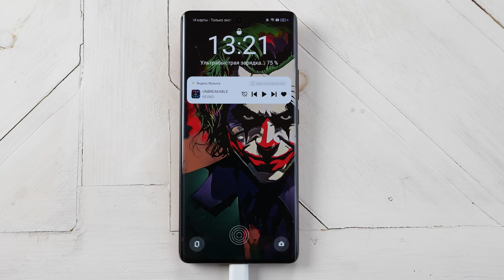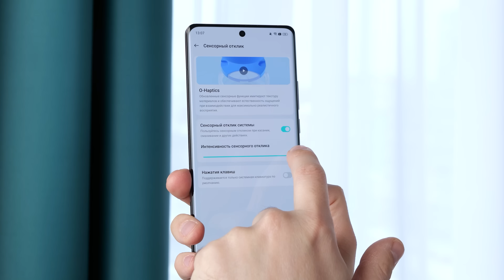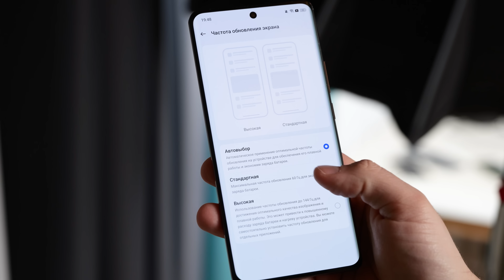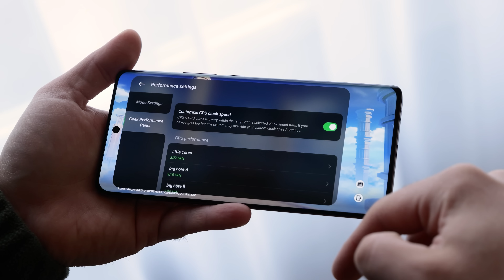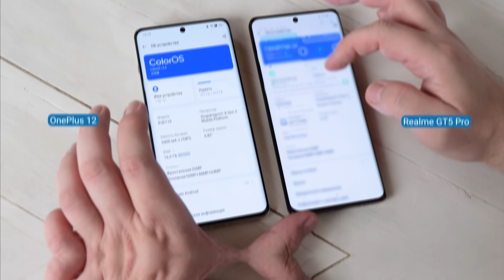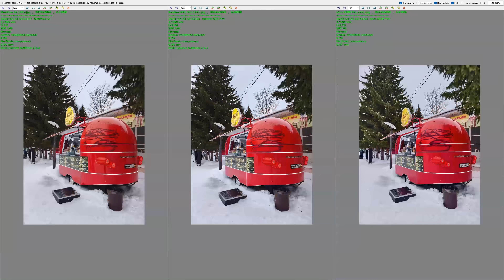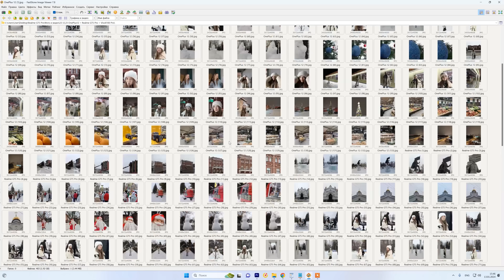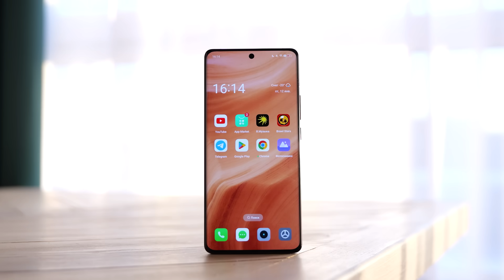Убийца флагманов 2024. Обзор Realme GT5 Pro и сравнение с OnePlus 12, vivo X100 Pro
📸Камера Realme GT5 Pro (исходники)

Содержание:

00:00 - обзор Realme GT5 Pro начинается!
00:48 - характеристики
01:05 - комплектация
01:18 - зарядка 100 Вт
02:11 - дизайн и материалы
05:17 - звук и вибрация
06:15 - сканер пальца
06:37 - жестовое управление
10:31 - экран 144 Гц, яркость, ШИМ, тач
13:01 - железо и троттлинг-тесты
14:23 - игры и лок fps
15:37 - Geek Performance Panel в Genshin Impact и Honkai Star Rail
21:00 - выделение ОЗУ для игр
21:44 - камера - характеристика
22:40 - сравнение OnePlus 12 vs Realme GT5 Pro vs vivo X100 Pro в фото
30:50 - сравнение vivo X100 Pro vs OnePlus 12 vs Realme GT5 Pro в видео
33:12 - выводы
34:30 - блокировка SIM, русский язык, сервисы Google

Убийца флагманов 2024. Обзор Realme GT5 Pro и сравнение с OnePlus 12, vivo X100 Pro. Обзор Реалми ГТ 5 Про и сравнение с ВанПлюс 12 и виво х100 Про. Камера, игры, жестовое управление - обо всем в обзоре Realme GT5 Pro!
(Realme GT5 Pro review, gaming test, camera)